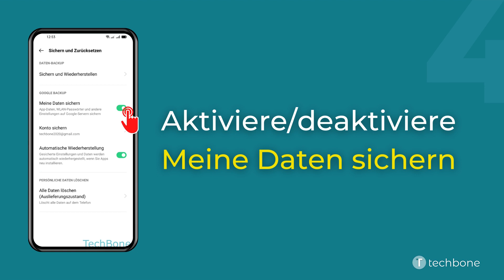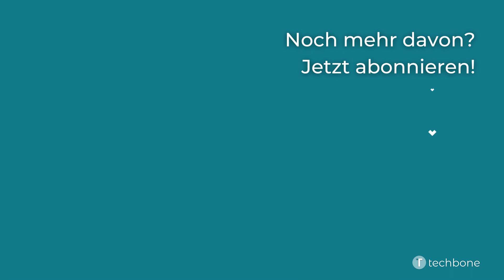Google Backup aktivieren oder deaktivieren - Oppo [Android 11 - ColorOS 11]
Du möchtest wissen, wie man auf dem Oppo-Smartphone das automatische Google Backup aktivieren oder deaktivieren kann? Diese Anleitung zeigt dir, wie es unter Android 11 / ColorOS 11 geht.

0:00 Intro
0:05 Öffne die Einstellungen
0:15 Tippe auf Zusätzliche Einstellungen
0:25 Tippe auf Sichern und Zurücksetzen
0:35 Aktiviere oder deaktiviere Meine Daten sichern
0:45 Tippe auf OK